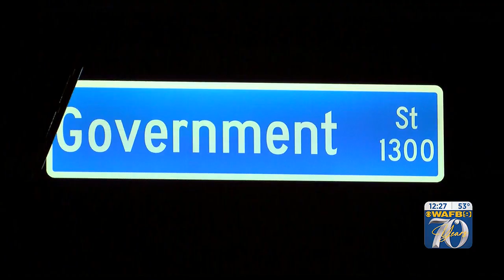BRPD officer arrested after deadly crash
A Baton Rouge police officer has been arrested after being involved in a deadly crash on Friday, October 20, according to authorities.